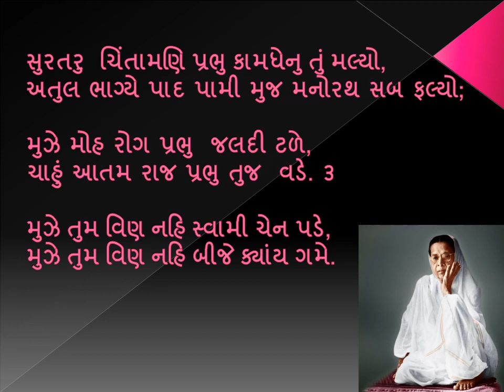032 MUZE TUM VIN NAHI SWAMI CHEN PADE